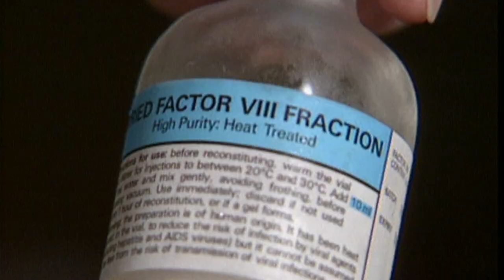Infected Blood Inquiry hears from former Health Minister Ken Clarke | 5 News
► For the last two years, the Infected Blood Inquiry has looked into the use of contaminated blood products to treat people in the70s and  80s.

Thousands died after they were subsequently infected with HIV and hepatitis and today the inquiry heard evidence from Lord Clarke, who was health minister at the time.